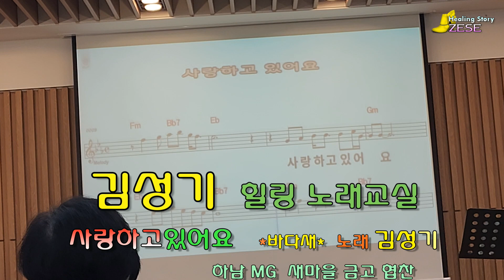김성기 힐링 노래교실 ~사랑하고 있어요/ 바다새 ~ 노래김성기/ 하남 MG 새마을 금고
영상음악